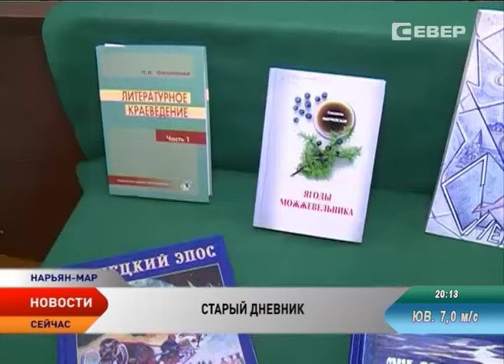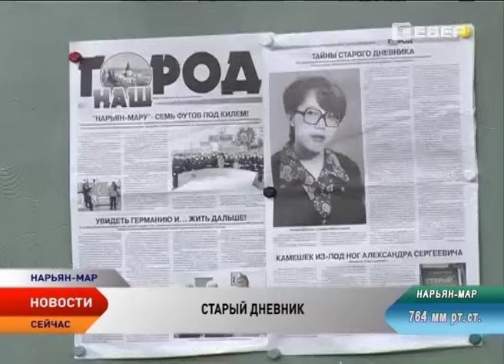Новости Ненецкого округа от 18.11.2015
Новости Ненецкого округа:

Правительство России делает акцент на формировании достойной жизненной перспективы для детей.

Оздоровительная кампания-2016 для окружных ребят станет по настоящему детской.

В районе поселка Харьягинский возвели первый модульный убойный комплекс отечественной разработки.

Парламентарии Северо-Запада обсуждают необходимость возврата к системе медвытрезвителей